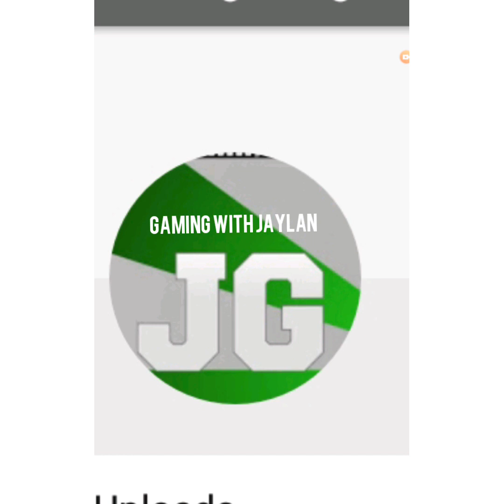IS White Beard strong enough to defeat two max level- Blox Fruit